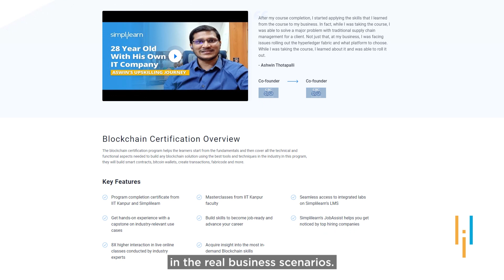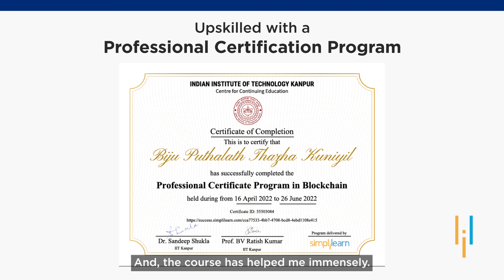Simplilearn Reviews | How Biju Leads Innovation at One of India's Largest Companies | Hear His Story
Biju PK is a technology enthusiast with over two decades of work experience from Chennai, India. He has worked in various domains and with several companies including HP and ABB. Currently, he is working as the Head of Idea & Incubation Office at L&T. Biju upskilled with the Professional Certificate Program in Blockchain offered by Simplilearn in collaboration with IIT Kanpur with the aim of getting certified and learning the blockchain technology.

After completing this course, Biju can now build new blockchain based technology products. His work has significantly advanced and his professional expertise of designing innovative products has benefited immensely. He shares that he had a lovely experience with Simplilearn.

He gained very good conceptual, architectural and hands-on knowledge on emerging Blockchain technologies and its ecosystems. According to Biju, the course curriculum was very comprehensive and the flexible schedule helped him balance his work and studies.

✅Skills Required
- Cryptography and Cryptocurrency
- Bitcoin
- Distributed ledger
- Hyperledger
- Ethereum Blockchain
- Consensus
- &more